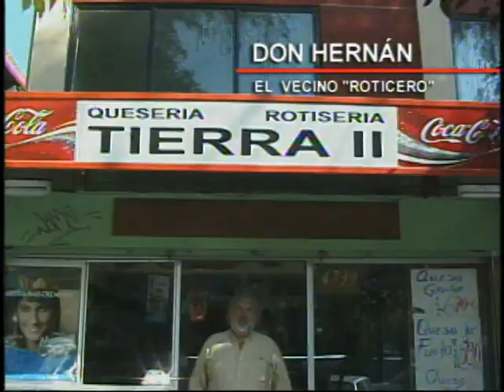Los vecinos de Solange Lackington se descargan | Vértigo 2005